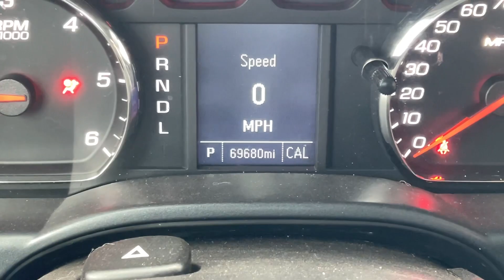2017 Chevrolet Silverado K1500 Custom STK#9598 // Replica Auto Sales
STK # 9598
KEY # 81
2017 Chevrolet Silverado K1500 Custom
5.3L V8 Auto 4x4
25,388 Miles
Light front right side damage
Runs and Drives on lot
$13,995